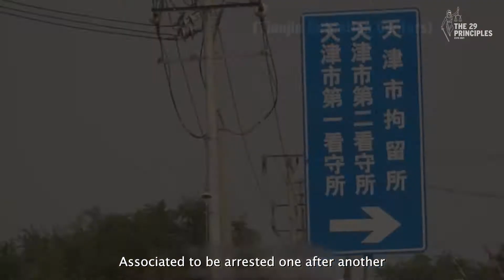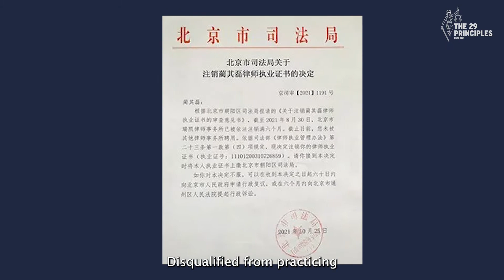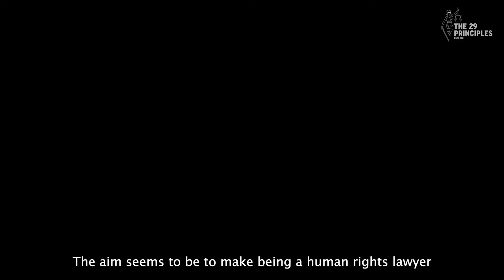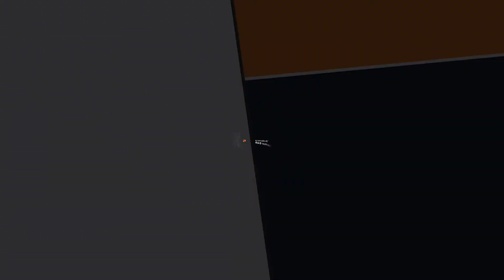【Human Rights Matryoshka】How did the CCP regime make being a human rights lawyer a "social death"?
Human Rights Lawyers｜China｜English

Recently, after lawyer Li Guisheng was taken away by the police, a Russian stacking dolls meme went viral online. Why is the CCP regime suppressing human rights lawyers? How to make the entire group of human rights lawyers suffer?